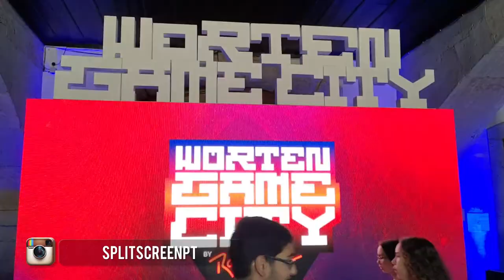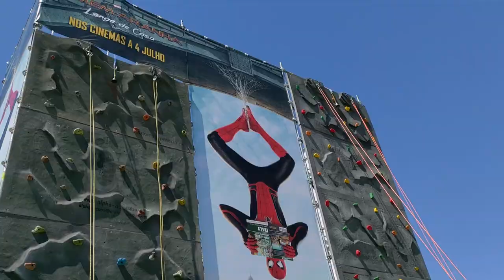WORTEN GAME CITY by ROCK IN RIO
Fiquem com um pouco do novo evento dedicado a videojogos, o Worten Game City, organizado pelo Rock in Rio.

- Gonçalo Lopes
- Sensei

- Nuno Pereira
- Pedro Nave
- Sensei (Rafael Pereira)
- Bruno fonseca
- Celso Bento
- Bruno Carvalho
- Gonçalo Teixeira
- Tiago Vicente
- iv11M
- Palito
- Pedro Almeida

- LoreWalker
- RitaMikinhas
- Jan Neves
- Morby
- smokeweed2929
- Sensei
- Morby_HD
- TelmoTeixeira
- Tiago Oliveira
- Nuno Pereira
- NurfPT
- João Lobo
- Netweb
- Shiryu
- Somerhalder
- Pedrito
- Diogo Carvalho

PTPETISCO

PSN
RPARREIRA

STEAM
RPARREIRA

XBOX LIVE
PTPETISCO

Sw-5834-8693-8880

UPLAY
SplitScreenPT

ORIGIN
Split-ScreenPT